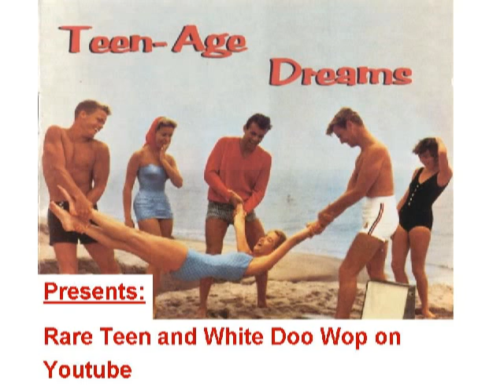WHITE DOO-WOP The Blue Jeans - Since you´ve gone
Released on SOUVENIR 1006